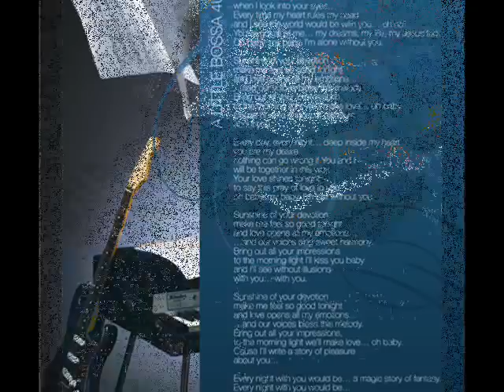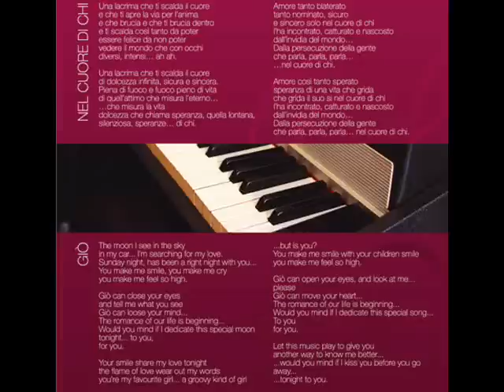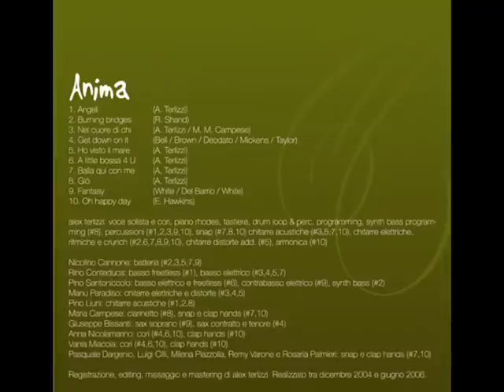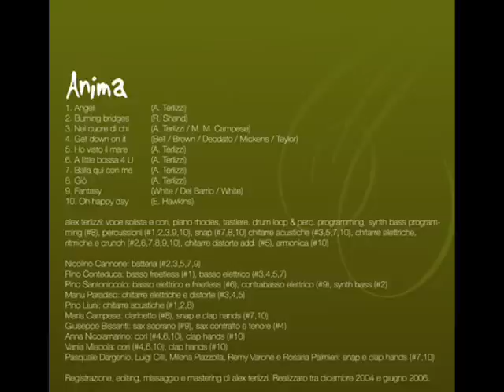Alex Terlizzi - Nel cuore di chi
Dal mio primo album "Anima" - 2006.
Musica e arrangiamento di alex terlizzi.
Testo di Maria Michela Campese
alex terlizzi: voce, cori, piano rhodes, tastiere, drum loop programming, chitarra acustica.
Nicola Cannone: batteria.
Rino Conteduca: basso.
Emanuele (Manu) Paradiso: chitarre elettriche e distorte.